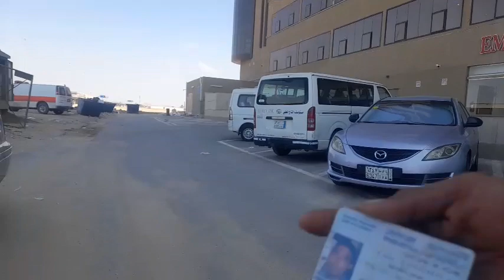Cara Cek Asuransi Di Rumah Sakit Jeddah arab saudi..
Assalmualikum Warohmatullahi wabrokatuh sahabat creator,apa kabar kalian?harapan saya semoga kalian selalu dalam lindungan Allah swt dan selalu sehat wal afiat.
Jumpa lagi di vlog amroel channel,vlog kali ini amroel channel berbagi cara cek asuransi di rumah sakit jeddah arab saudi,caranya sangat gampang ya itu dengan cara mendatangi rumah sakit tersebut dan menyidirkan iqomah atau hawiyah ke petugas kemudian petugas cek,jika asuransi kita ada di rumah sakit tersebut maka dia bilang ada,jika tidak ada makan dia akan mengatakan tidak ada disini asuransi nya atau takmin kesehatan,jadi dengan cara kita cek langsung seperti ini maka kita mengetahui kalo di rumah sakit tersebut kita punaya asuransi atau tidak ada asuransi kita,karna dengan iqomoh atau hawiyah pihak rumah sakit akan tau.
Jika kita tidak punya asuransi di rumah sakit tersebut maka kita harus keluar dari situ jika kita tidak imargensi banget, kenapa saya bilang keluar dari situ kalo asuransi kita tidak ada???karena kalo kita sampe nekat berobat disitu maka kita harus mengeluarkan Wang kita sendiri untuk bayar biaya rumah sakit tersebut, sementara kalo kita berobat tampa asuransi di rumah sakit jeddah arab saudi akan sangat mahal biaya nya.
Demikina ulasan singkat saya tentang kenapa perlu dan penting untuk kita cek asuransi di rumah sakit arab saudi biar kita tau kalo asuransi kita ada di rumah sakit tersebut atau tidak ada.
Sekian dan terimaksih wassalamualikum wabrokatuhi wabrokatuh.
Buat sahabat creator Diamante pun berada dan creator baru yang baru menemukan channel saya mohon dengan kerendahan hati untuk di bantu dengan dengan cara klik:

Link Facebook

Link Instagram